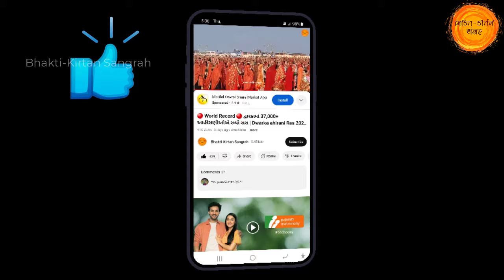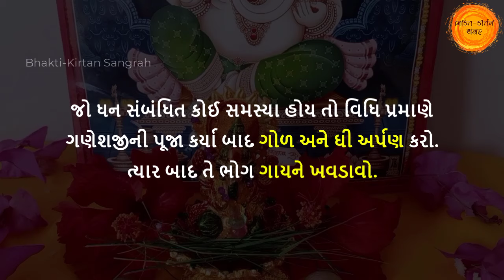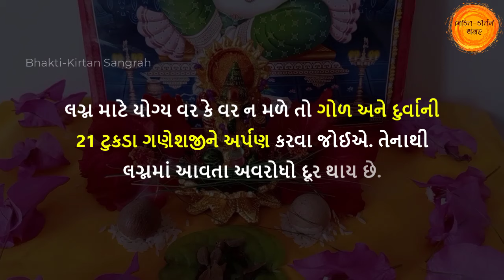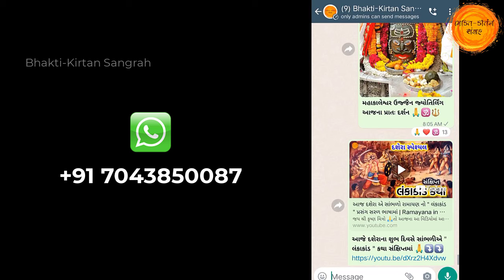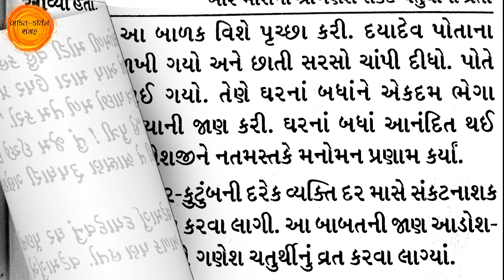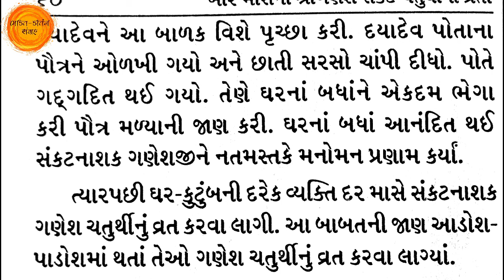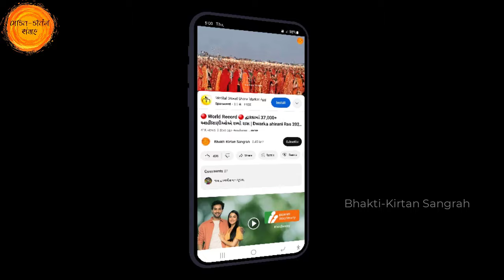જેઠ માસ" અંગારકી સંકટ ચતુર્થી " સાંભળો વ્રતકથા, મહિમા, ફળપ્રાપ્તિ || Angaraki Sankat chaturthi vrat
આજના આ વિડિયોમાં આપણે વર્ષ 2024 ની સૌપ્રથમ અંગારકી સંકટ ચોથ વ્રતની કથા મહિમા, વિધિ, ફળપ્રાપ્તિ કથન સાંભળીશુ.

તો આશા છે કે આપ સૌને અમારો આ વિડીયો પસંદ આવશે તો વિડિયોને LIKE કરી તમારા મિત્રોને SHARE કરજો કે જેથી તેઓને પણ આ સંપૂર્ણ માહિતી મળે અને આપ અમારી ચેનલમાં નવા હોય તો SUBSCRIBE કરવાનું ભૂલતા નહિ કે જેથી આપ સૌને અમારા આવા જ અવનવા વિડીયો મળતા રહે. જય શ્રી ગણેશ 🙏🌹

અંગારકી સંકટ ચતુર્થી 2024
anagaraki sankashti chaturthi 2024
anagaraki chaturthi
angaraki sankat chauth 2024
angaraki sankat chauth date
sankat chauth 2024
angaraki sankat chaturthi vrat
અંગારકી ચોથ ની વાર્તા
angaraki sankat chauth
angaraki sankat chaturthi vrat katha
અંગારકી સંકટ ચતુર્થી
angaraki
sankat chaturthi 2024 date
angaraki sankat chaturthi 2024 date
angaraki sankashti chaturthi 2024
sankat choth 2024
bhakti kirtan snagrah
chaturthi 2024
sankat chaturthi 2024